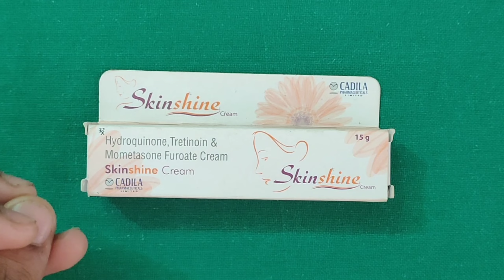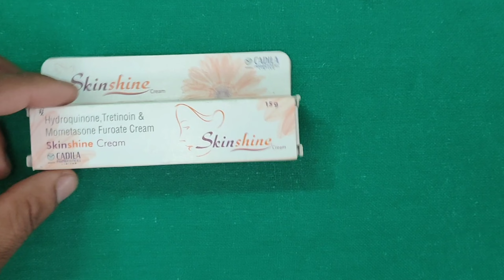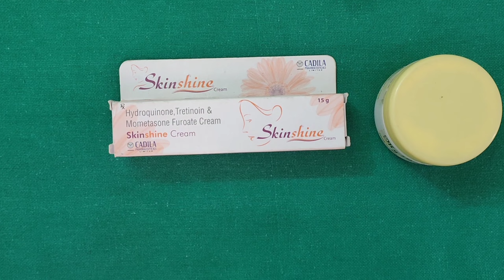पेनिस पे Skinshine Cream को लगाओगे तो क्या होगा | Hindi | Part -2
My Penwhite Cream Link 👇🏻